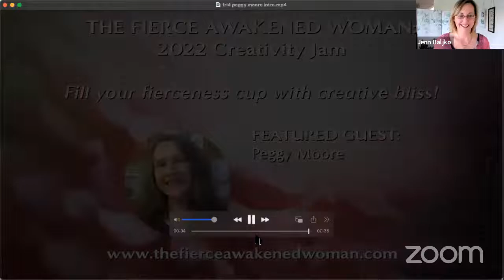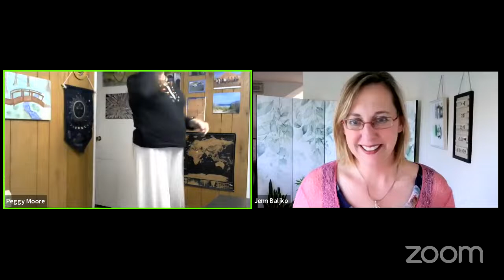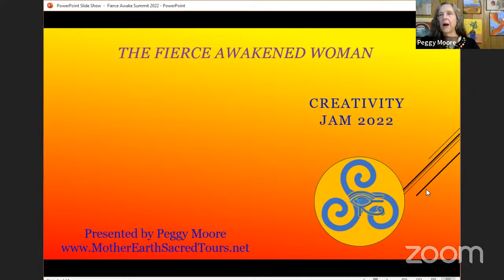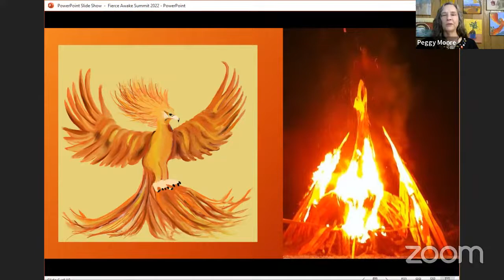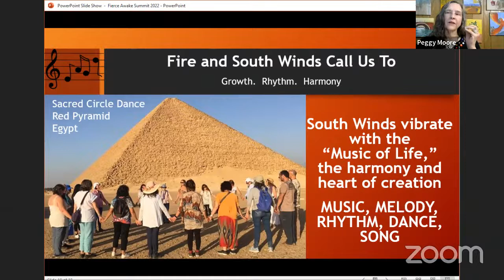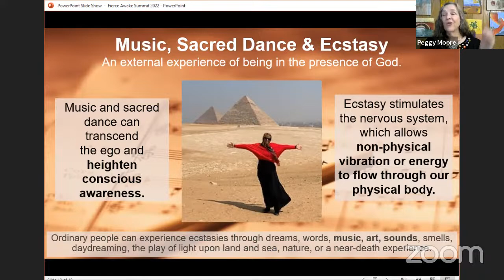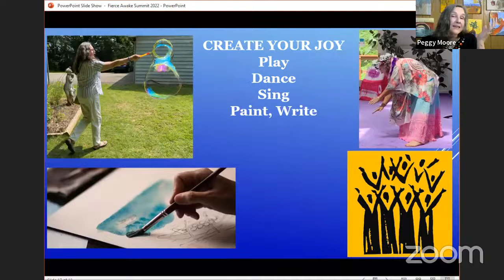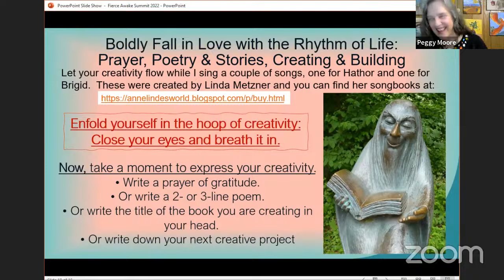Peggy Moore - Weaving Joy, Love & Laughter into Our Life’s Journey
Peggy Moore - Weaving Joy, Love & Laughter into Our Life’s Journey on the Spirit Wheel for The Fierce Awakened Woman  2022 Creativity Jam

Peggy Reeder Moore has listened to the voice within and followed the guidance to unusual and amazing paths along her spiritual journey. She pursued academic degrees in behavioral sciences, world religions, history, and education. She sought ancient wisdom through metaphysics, meditation, and indigenous spiritual practices including the pre-Celtic, old Irish ways with an Irish medicine woman, and deeper studies with an Egyptian Sufi mystic. Her heart’s calling has taken her on spiritual journeys to mounds, standing stones, temples, and sacred sites in several countries with extensive exploration in Ireland and Egypt.  Personal pilgrimages, as well as leading formal tours, have informed and expanded her life-long energy work of holding space for the healing of people, Mother Earth, and her beings.

Even before her spiritual journey totally consumed her career, energy work and healing flowed through her traditional jobs first as a teacher with adolescents with emotional disorders, later as an administrator of residential treatment programs, and eventually university professor in teacher education.  Today her “work” focuses on energetic expansion through spiritual education and her Mother Earth Sacred Tour business.

Currently, she teaches classes and seminars in Meditation, Spiritual Development, Celtic Spirituality, Egyptian Studies, and Sacred Sites and is a practitioner of Timeline Healing Therapy. She conducts ceremonies for the Eightfold Celtic Holy Days and leads sacred journeys to Ireland and Egypt.

Get out the glitter.
Align your body, mind and spirit.
Connect with your creative bliss.
Trust what your heart says.
Follow your intuition.
Shake out the doubt and fear.
Pick your flavor of freedom.
Let joy lead.
Walk with confidence.
Step forward into wholeness.
Be fierce, fun…. and fantastic!

Welcome to The Fierce Awakened Woman 2022 Creativity Jam!

A free global online festival to fire up your creativity and make you feel good.

Created and produced by Jenn Baljko, founder of Always on My Way.

Friday May 6 «» Saturday May 7 «» Sunday May 8

Fill your fierceness cup with imaginative ideas, practices, and rituals that inspire us to move, make, meditate, and muse. Get ready to craft, create, dance, play, ponder, sing, and share your joy.

Connect with Peggy and find additional information about her classes, meditation, Timeline Healing, and sacred tours